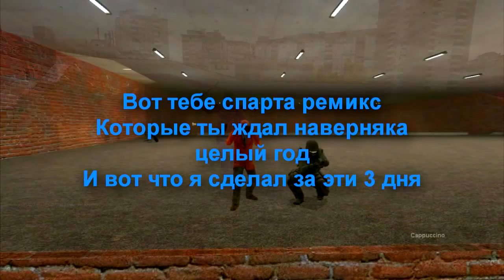[Russian] Kitty Katswell - Киска Каратистка [Sparta MCSS + Unbothered + Prompt Remix]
Saved sparta remix from 2015 reuploaded from Spartan Apple